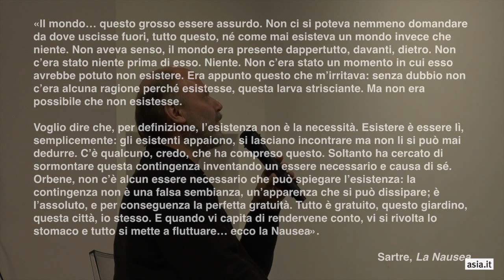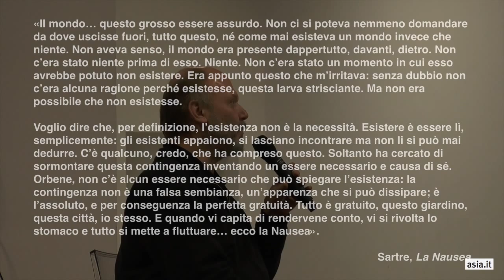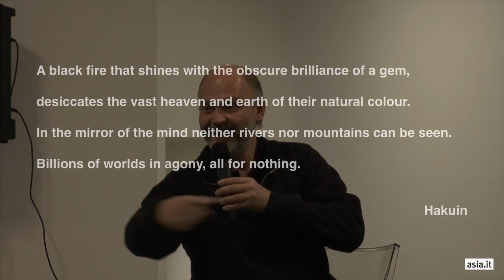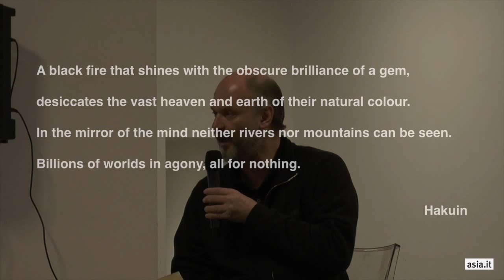Cos'è "disagio esistenziale"? Franco Bertossa al convegno Mindfulness-mania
In occasione del convegno Mindfulness-mania, svoltosi a Milano il 21 marzo scorso, l'intervento di Franco Bertossa, volto a precisare a cosa ci si riferisca con l'espressione "disagio esistenziale" declinata nei daimon, diversi ma ugualmente efficaci, di Oriente e Occidente.
Kant, Schelling, Sartre, Heidegger e gli esistenzialisti europei; Hakuin, Seissho, lo stesso Buddha, il Chan, lo Zen: occhi spalancati a contemplare l'abisso, lo stesso che nella contemporaneità, perlopiù, ci affanniamo ad occultare. Procedendo sul tappeto delle parole di questi giganti del pensiero e della poesia, il fondatore di ASIA ci conduce passo passo là dove da soli, forse, non ci spingeremmo.
Buona visione!